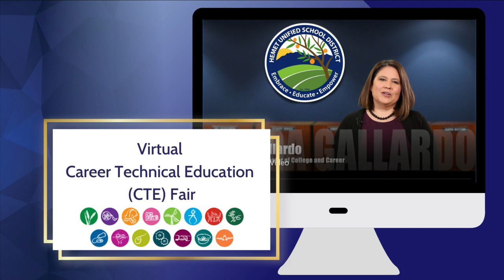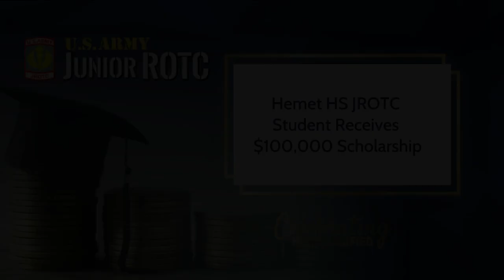Celebrating with Christi - March 2021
We have a lot of things to celebrate in Hemet Unified! In Celebrating with Christi, Dr. Barrett highlights staff, programs, and districtwide initiatives once a month at HUSD Board meetings.